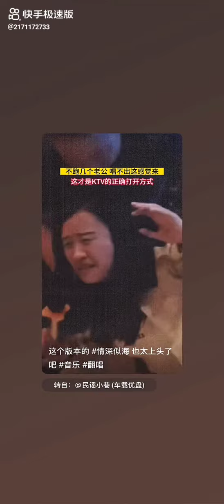哭腔情深似海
我对你情深深似海

你对我深情难忘怀

但那好景总是不常在

你我不得不分开

忍住那份痛苦和无奈

愿你天天幸福愉快

无论海角和天涯

请你记着我的爱

我想你不是不明白

不是不明白我的爱

为了什么狠心丢下我

多少海誓山盟通通都抛开

你我不得不分开

无论海角和天涯

请你记着我的爱

无论海角和天涯

请你记着我的爱